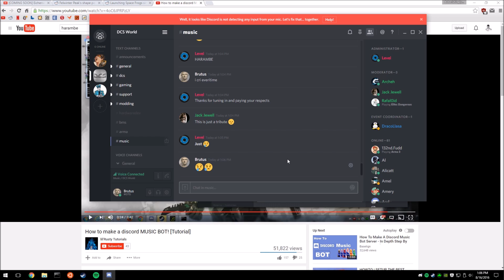Quality Moment on the DCS World Discord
Or at least part of it.